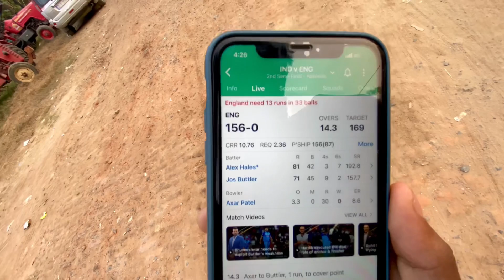India Haar Gyi🥲 || DesiVlogs